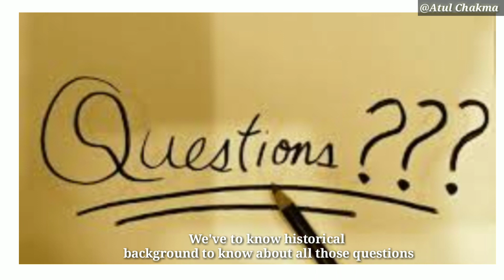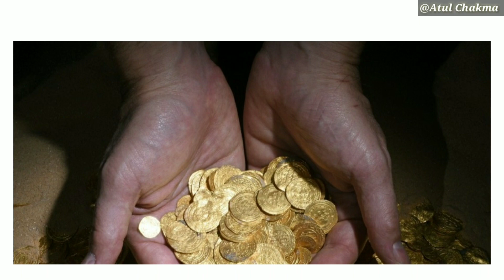Who Destroyed Buddhism ? Origin of Luri | How Chakmas Contributed to Buddhism ? बौद्ध धर्म का विनाश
In this video I explained how Buddhism was destroyed and monk's were killed by Pushpamitra Sung . What was the role of Buddhist monks and how monk's protected their lives and Buddhism .

I also tried to explain the origin of Luri ( former monk) in Chakma Buddhist Community and what was their role to preserve the existence of Monkhood and Buddhism .Lots of friends asked me whether  ancestors of Chakma were Hindu or Muslim and what was their original religion before Buddhism , watch you'll get answers .